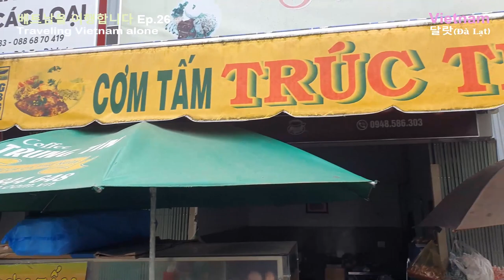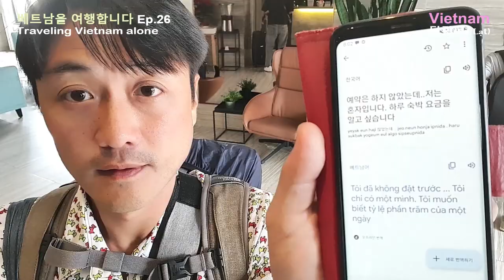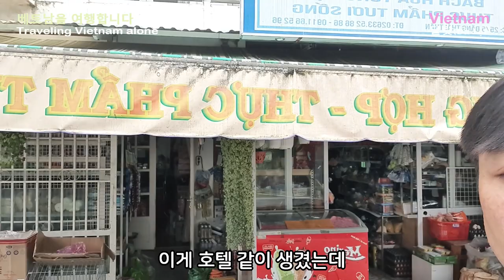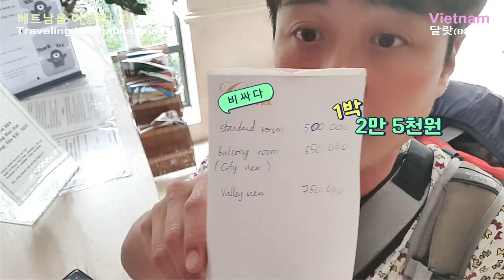드디어 찾은 달랏 가성비 신축 호텔! 구독자님들도 이 영상 보고 계약했다는 깔끔한 가정집 분위기의 호텔! (Dalat VLOG)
드디어 찾은 달랏 가성비 호텔! 숙박비 흥정하기! 구독자님들도 만족한 가격, 위치

* 촬영장비 : 오즈모 모바일 6 / 갤럭시 S9 + S10
* 편집프로그램 : MiniTool MovieMaker / Vrew / 미리캔버스